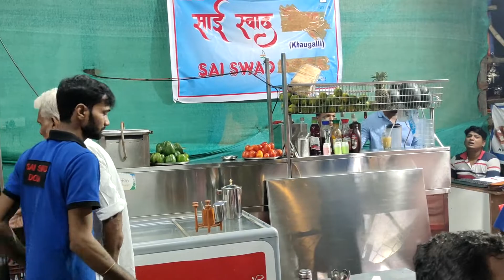Manchurian Dosa | Indian Street Food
Manchurian Dosa is a fusion of South Indian & Chinese cuisines. The dosa is stuffed with Manchurian Balls, Gravy & Cheese.

Address:
Sai Swad
Mahesh Kunj, Tilak Road, Opp. Yes Bank, Ghatkopar (East), Mumbai - 400077, Maharashtra, India.